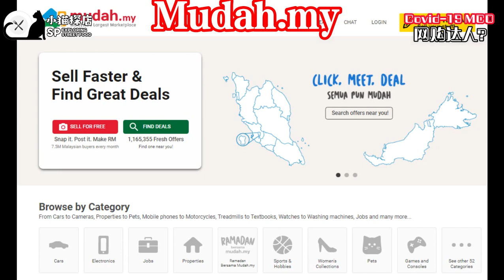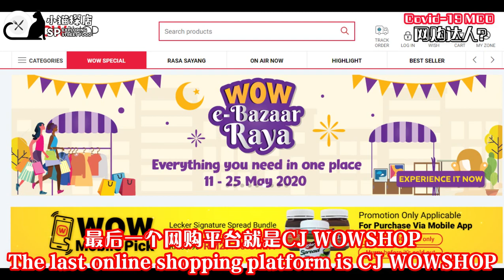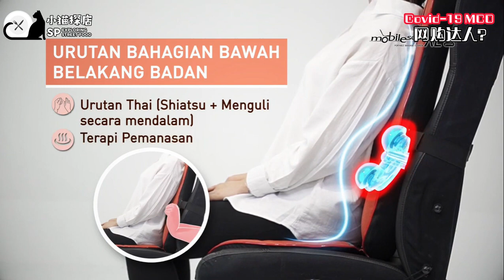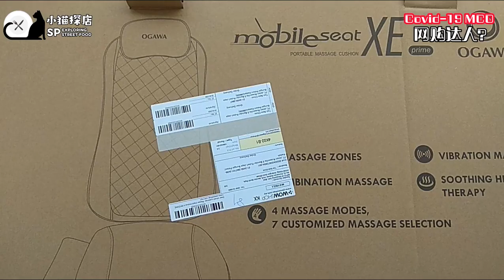Covid19 MCO行管令关在家里变网购达人,不懂的就问Youtube老师来解决问题Staying at home has become an Online Shopping Expert?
在Covid-19 MCO期间，小猫都待在家里，无所事事时就是在家上网，看看电视。。除了消遣，小猫也有网购。我会把在这些平台所买到的东西和价钱拍成一集来分享给大家。然而在这期间，Youtube也成了小猫的老师，小猫学会了如何装SSD，从HDD Copy window到SSD等等。谢谢老师! 当然在购买过程也有一些不愉快的经历，比如快递送货时间缓慢，东西短装等等，但是整体来说还是满意。呵呵！

During Covid-19 MCO, I stayed at home, doing nothing by just surfing Internet and watching TV. Besides the entertainment, I also bought things from several online shopping platforms which I will share with everyone. However, during this period, Youtube also became my teacher which has taught me how to install SSD, from HDD Copy window to SSD and so on. Thank you teacher! Of course, there are some unpleasant experiences in the purchase process, such as delayed delivery, missing item and so on, but overall it is still satisfactory. Ha ha!